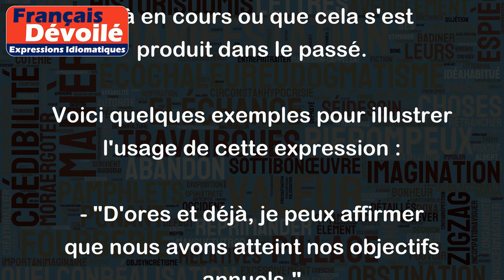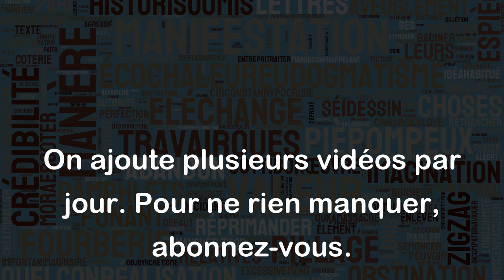D'ores et déjà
"D'ores et déjà" est une expression française utilisée pour indiquer que quelque chose est déjà en train de se produire ou s'est déjà produit. Cela signifie que l'on se trouve déjà dans une situation, que quelque chose est déjà en cours ou que cela s'est produit dans le passé.
Voici quelques exemples pour illustrer l'usage de cette expression :
- "D'ores et déjà, je peux affirmer que nous avons atteint nos objectifs annuels."
- "D'ores et déjà, il est clair que la réforme fiscale aura des conséquences importantes sur les entreprises."
- "D'ores et déjà, nous avons constaté une augmentation des ventes depuis la mise en place de cette nouvelle stratégie marketing."
- "D'ores et déjà, nous avons remporté plusieurs contrats très importants pour l'année à venir."
Cette expression est souvent utilisée dans les discours politiques, les rapports d'entreprise ou dans les articles de journaux pour indiquer que quelque chose est en train de se produire ou a déjà eu lieu et qu'il est important de prendre en compte cette réalité.